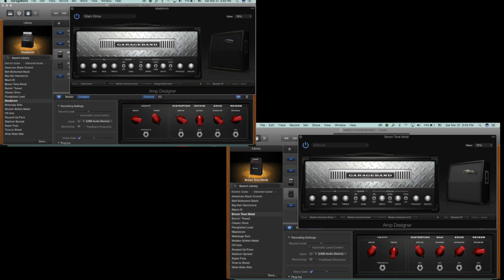IWRESTLEDABEARONCE - You know that ain't them dogs' real voices (Guitar only by Phatta)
This video I recorded on March 2018 and sound is not good because i don't have audio interface and I used the Garage band guitar effect. I've uploaded on this link with drum